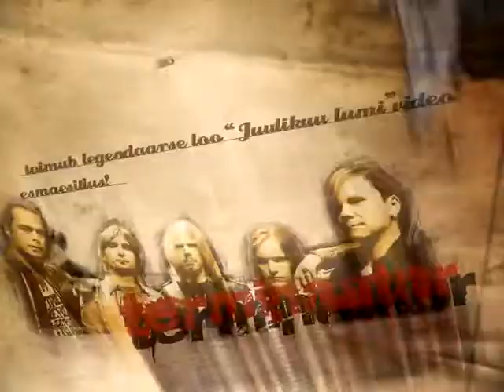MTV Live Terminaator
31 august @club hollywood